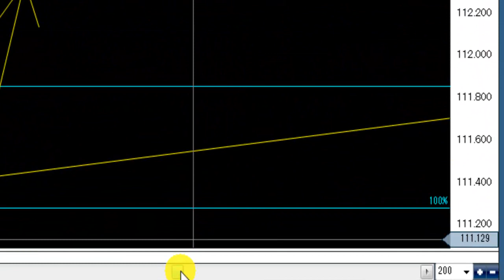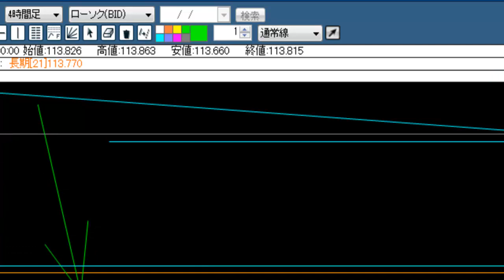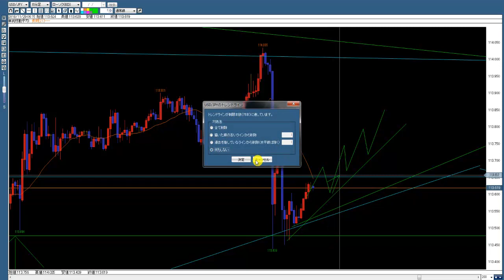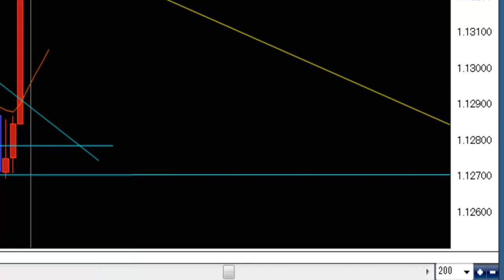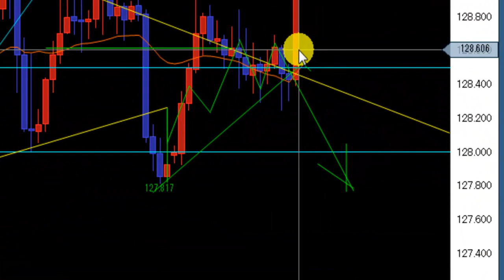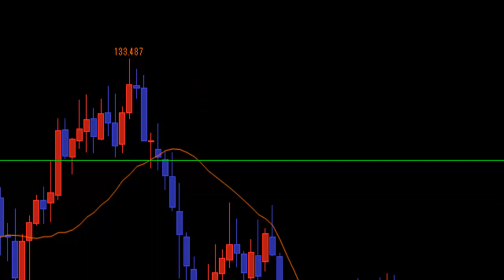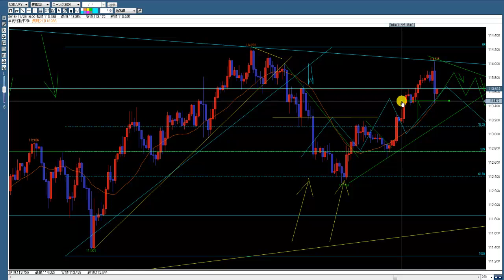【FX】ドル円他、朝のチャート観察 週末、月末の動きに注意 2018.11.29